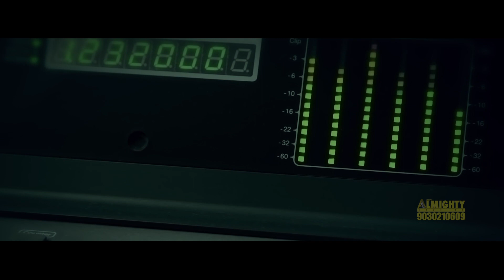Aapathkalamulo || Pastor Akshay || Music Sandeep || Singer Prabhu Bhushan || Telugu Christian Song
వాక్యమై ఉన్న దేవునికి మహిమ కలుగును గాక.
 ప్రభువు మమ్మల్ని ప్రేమించి మాకు ఇచ్చిన సంగీత పరిచర్య పాటల లింక్స్ఇవ్వటం జరిగింది తప్పక వీక్షించగలరు...
సబ్స్క్రయిబ్, లైక్, కామెంట్, షేర్ చేసి ప్రోత్సాహించగలరు...

HOSANNA MINISTEIES NEW SONGS
Srikaruda Na Yesayya Hosanna New Songs
కరుణాసంపన్నుడా HOSANNA NEW SONG PASTOR.JOHNWESLY
Latest Christian Songs
Latest New Christian Hindhi Songs 2018
Latest New Christian Songs Hindhi
Latest New Tamil Christian Songs 2018
John Jebraj Tamil Christian Songs
Uyar Maliyao
Oneness
Oneness A Golden Meledy
Oneness Song David Parla
Latest New Tamil Songs
New Sharon Sisters Songs
Jk Chisthoper Songs
Telugu Latest Christian Songs
Full Hd Christian Video Songs
4k Videos